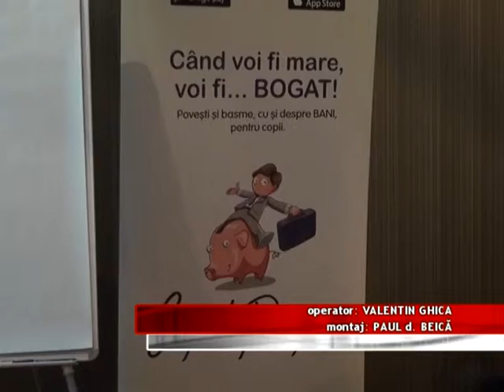EDUCAŢIE FINANCIARĂ PENTRU PĂRINŢI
Zeci de persoane au participat, joi, la o conferinţă de parenting în cadrul căreia specialişti din domeniul financiar le-au adus la cunoştinţă metode prin care copilul de astăzi şi adultul de mâine îşi pot gestiona resursele financiare într-un mod prosper.